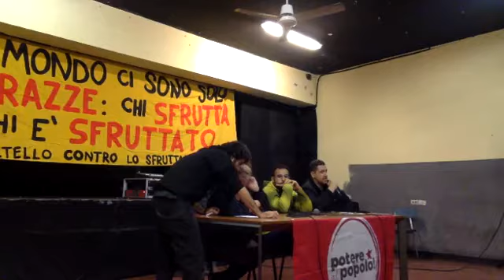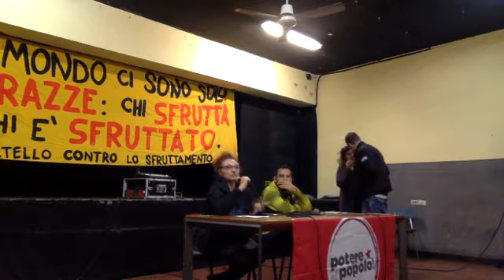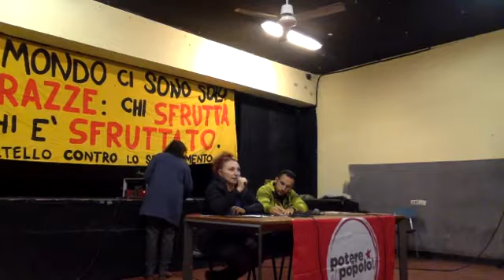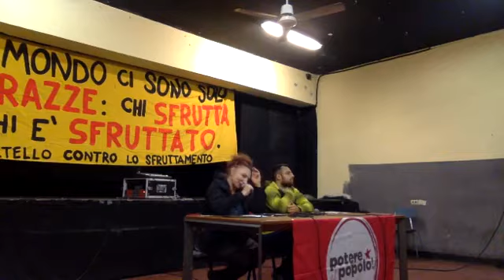Assemblea Lazio Potere al popolo - Presentazione candidati (parte 1)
CSA Intifada - 9 novembre 2018. I assemblea regionale Lazio Potere al Popolo!. Presentazione candidati al Coordinamento nazionale. Prima parte